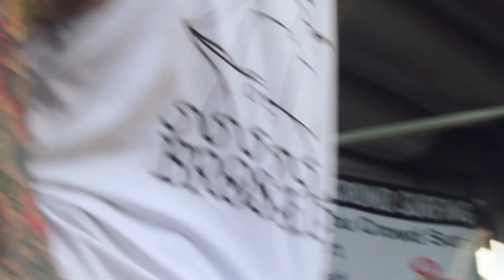Chelsea Grin - Angels Shall Sin, Demons Shall Pray + Playing with Fire Live Warped tour 2014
Chelsea Grin Playing:

1. Angels Shall sin, Demons Shall Pray
2. Playing with Fire

The Vans Warped Tour 2014

Houston, Texas.